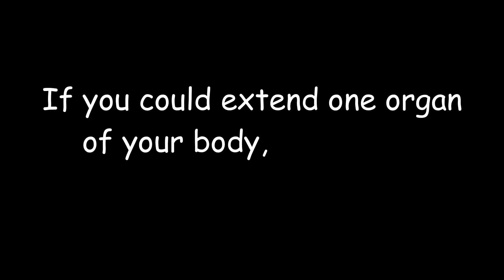UNO no u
COVID-19? Lockdown?
Tabletop Simulator has us covered.